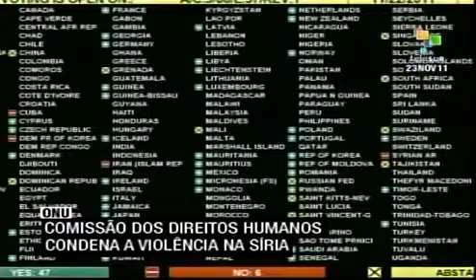ONU:comissão dos direitos humanos condena violência na Síria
O embaixador da Síria na ONU denunciou a manipulação do conflito sírio por parte dos EUA. Ele disse que o governo dos EUA está por trás da campanha política internacional contra a Síria. Uma resolução da comissão dos direitos humanos condenou a violência na Síria. teleSUR